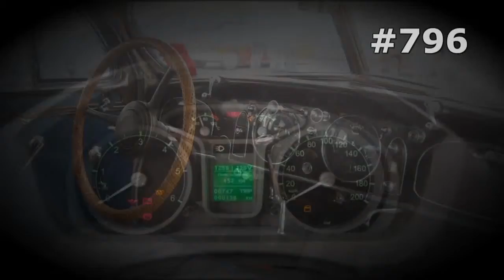#796. UAZ 3128 Astero [RUSSIAN SUPER AUTO]